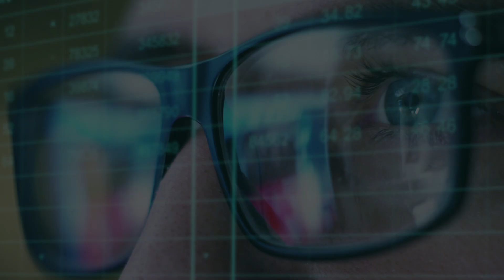AI and the application of machine learning methods in healthcare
Professor Rahul Ladhania in the U-M School of Public Health works to understand how personalized treatment rules and behavioral interventions have an effects health outcomes. He understands the importance of AI and data that can assist with issues like  predicting disease onset or devising personalized health care treatment plans.

Created by the U-M Institute for Healthcare Policy and Innovation - see overview video on AI in healthcare